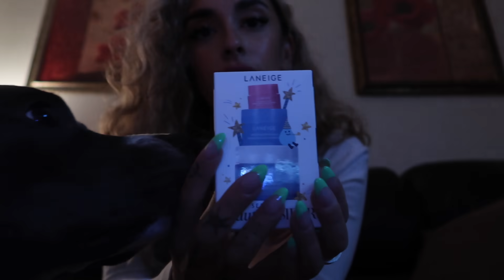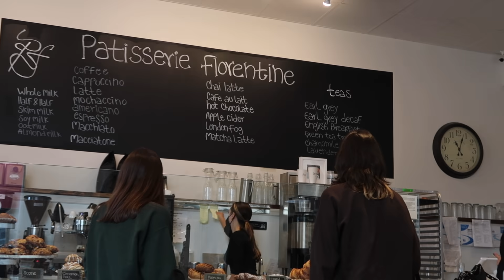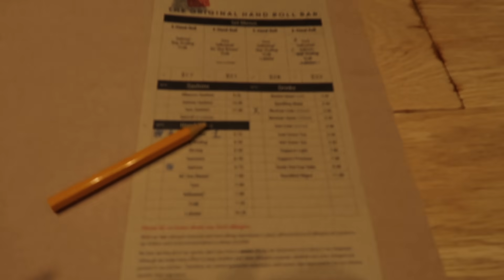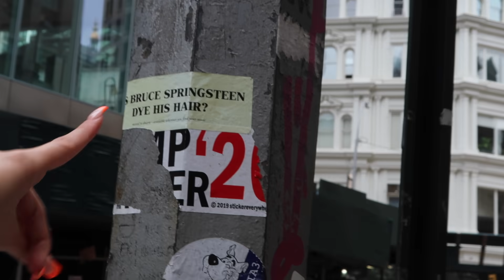I ate seafood...| couple days in my life | Liv Nasuta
Hi guys, I hope you liked this vlog 💕 couple days in my life

MY BIKINIS!